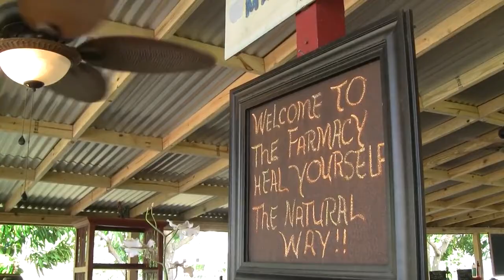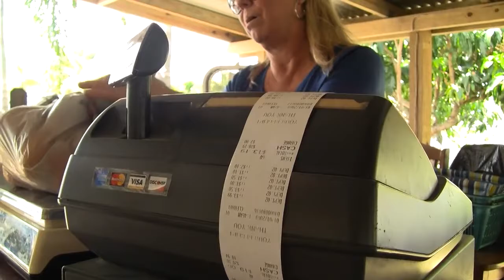Southwest Ranches Farmers Market 01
Welcome to Southwest Ranches Farmer's Market. We feature a wide selection of local and organic fruits, vegetables, herbs, spices, and grains. Raw dairy products, including goat milk, are locally sourced and regularly stocked.